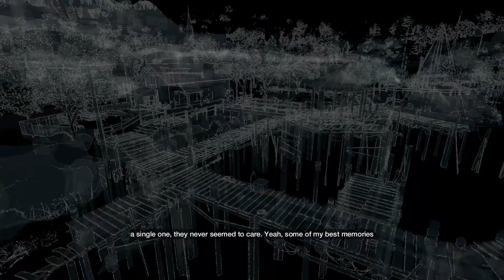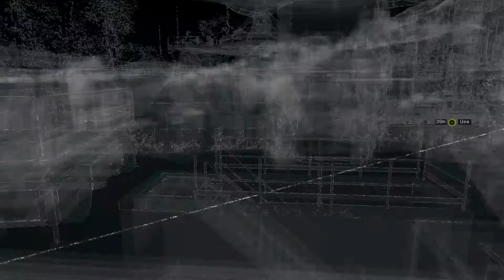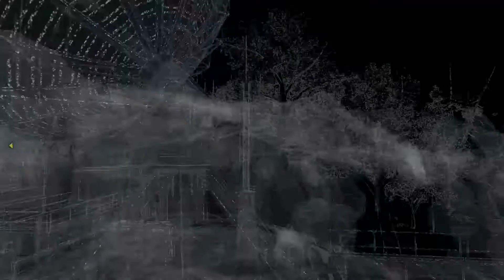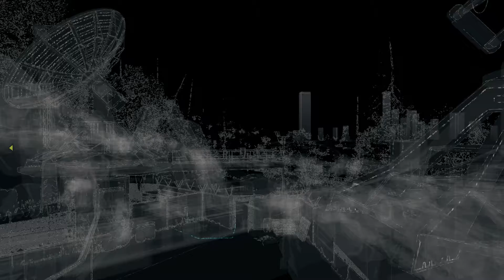Watch Dogs Walkthrough Part 21 T-Bone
Watch Dogs is an open world action-adventure third-person shooter stealth video game developed and published by Ubisoft. It was released worldwide on 27 May 2014 for Microsoft Windows, PlayStation 3, PlayStation 4, Xbox 360 and Xbox One, while a Wii U version was released in November 2014.[9] Set within a fictionalized version of Chicago, Illinois, the single-player story follows a hacker and his efforts to seek revenge after the killing of his niece. The open world design lets players freely roam Chicago, which includes the urban city, suburbs, open countryside, and the run-down neighborhoods that surround downtown.